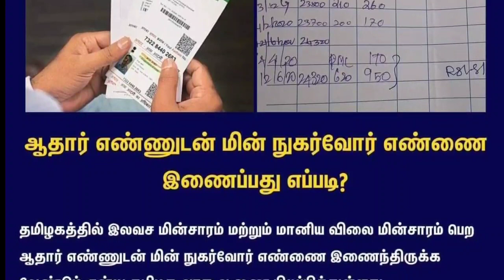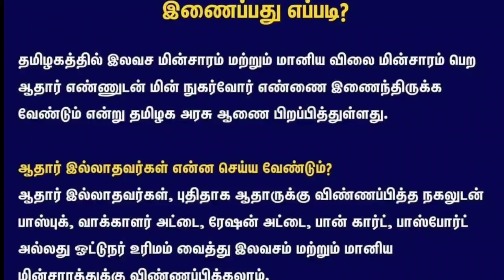🇮🇳🛑(மானியம் இலவசம் பெற)மின் இணைப்பு எண்ணை ஆதார் எண் உடன் இணைக்க வேண்டும்